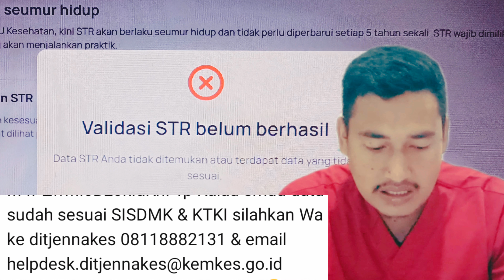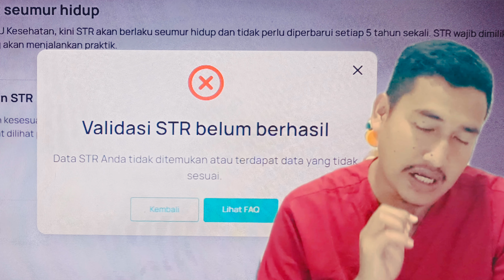sinkroninasi SISDMK dan KTKI sesuai tapi masih gagal Validasi, ini solusinya....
Satu sehat
Cara mendapatkan pengabdian masyarakat
Cara mendapatkan skp di plataran sehat
Cara mengumpulkan skp di satu sehat
Cara menautkan akun skp
Anda belum menautkan akun skp platform
Cara menautkan akun skp platform
Skp tidak muncul di pelataran sehat
Cara update skp di pelataran sehat
Sistem sso disabled
Skp kemenkes
Skp platform tidak muncul
Skp tidak muncul di plataran sehat
Cara melihat skp di satu sehat
Cara sinkronisasi skp di satu sehat
Cara perpanjang sip perawat
Perpanjang sip perawat
Perpanjang sip online
Cara perpanjang sip perawat 2025
Cara memasukan skp di satu sehat
Validasi str belum berhasi
Data str tidak di temukan di satu sehat

Validasi str gagal
Cara memperbaiki validasi str gagal
Validasi str gagal di web satu sehat
Validasi str gagal
Perpanjang str
Satu sehat
Web ktki
Str seumur hidup
Cara perpanjang str seumur hidup